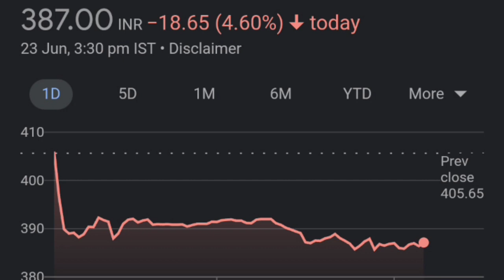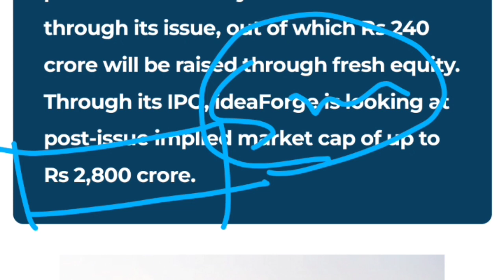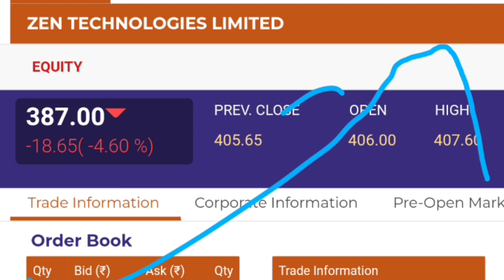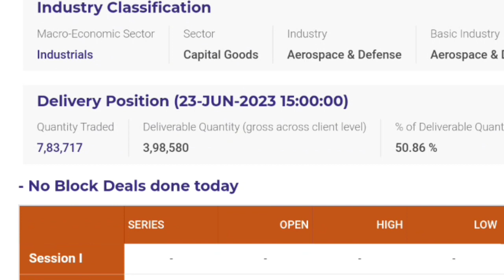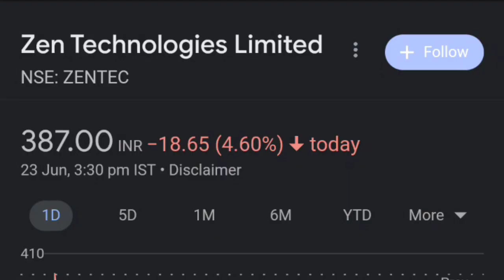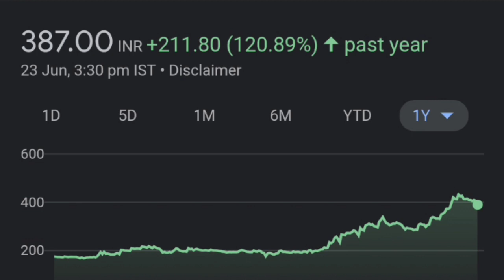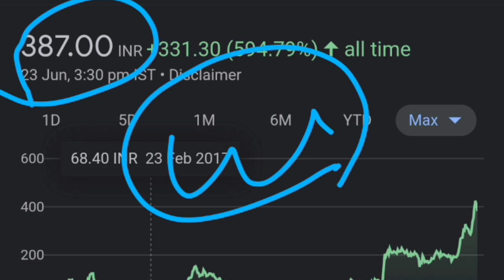Zen Technologies और गिरावट होगी 😭👈| Zen Technologies share latest news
PM Modi on Drone and Logistics sector news today
Zen Technologies limited share or stock latest breaking news today in hindi
Zen Technologies limited share or stock latest update today in hindi
Zen Technologies limited share or stock fundamental analysis in hindi
Zen Technologies limited share or stock balance sheet reading in hindi
Zen Technologies limited share or stock buy or sell experts advice
Zen Technologies limited share or stock future price target
Zen Technologies limited share or stock future price prediction
Zen Technologies limited company business model
Zen Tech limited share or stock latest update today
Zen Tech limited share or stock latest breaking news today in hindi
Zen Tech limited share or stock buy or sell experts advice
Zen Tech limited share or stock future price target
Future multibagger share or stock for investment
Next multibagger small cap stock or share for investment
Drone sector share or stock for investment
Share market latest breaking news
Stock market latest update in hindi

thank youtube:)

TOPIC COVERED :
zen technologies
zen technologies share